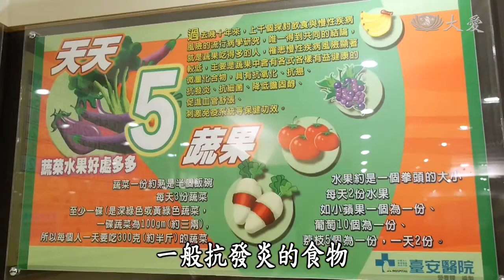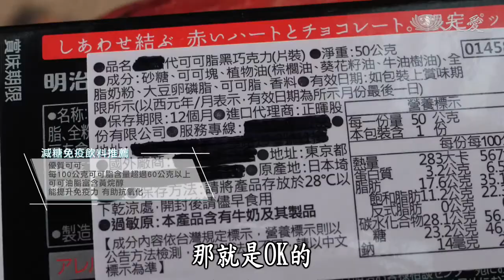Healthy Living - Right Foods for a Healthy Diet (蔬果生活誌 - 防疫專題5 - 吃對食物 更健康)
What can we do if we suddenly crave for sweet snacks, potato chips, etc.? What are the natural and healthy foods we can eat when these cravings strike?

您可曾因嘴饞，滿腦子都想著甜食、洋芋片的經驗嗎？有什麼食物天然又健康，可以讓我們解解饞又不至於造成身體負擔呢？

Tzu Chi Culture and Communication Foundation